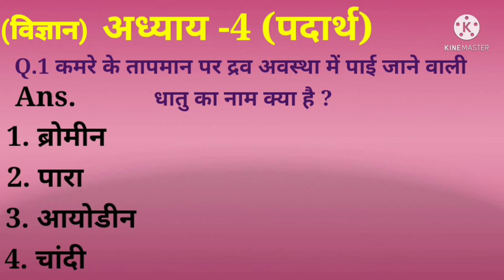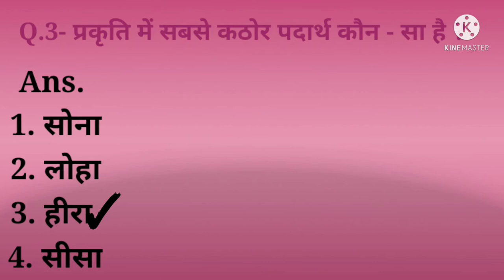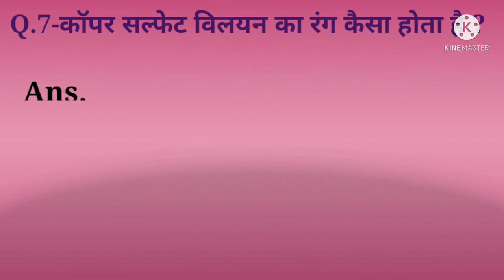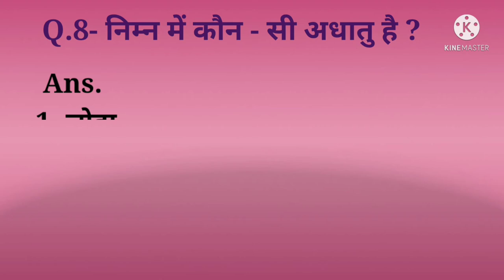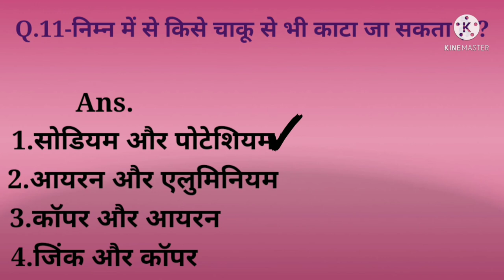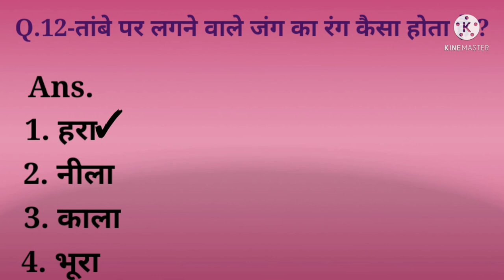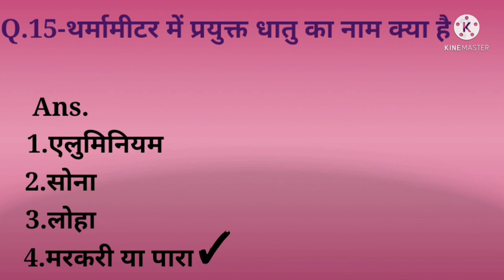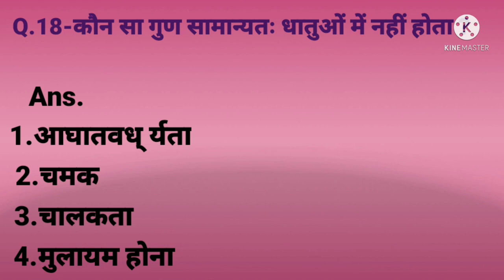Science 8th chapter 4 MCQs | कक्षा आठवी विज्ञान पाठ 4 के बहुविकल्पीय प्रश्न | महत्वपूर्ण प्रश्न